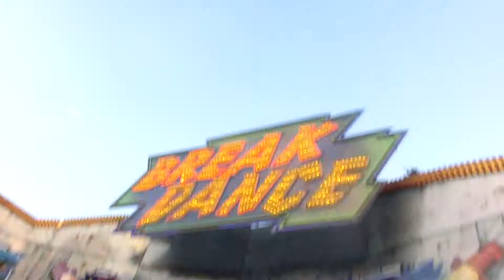Break Dance No2 - Hoefnagels | Onride | Kermis Eindhoven Parkhilaria 2013 | FULL HD